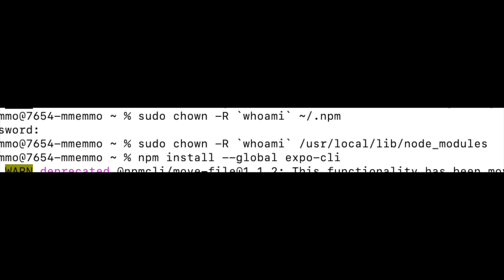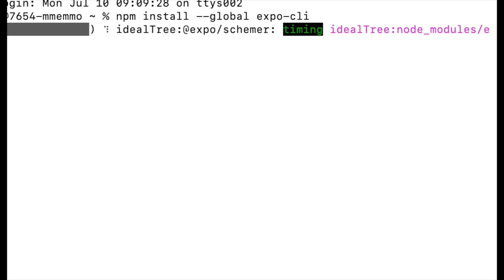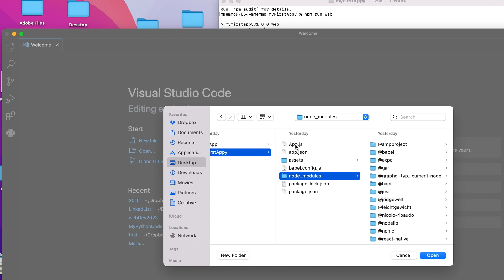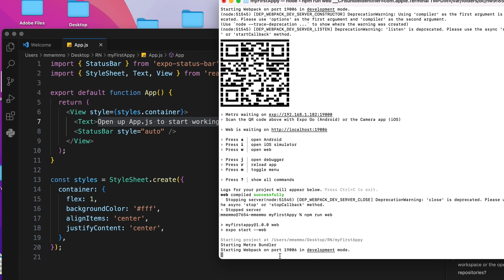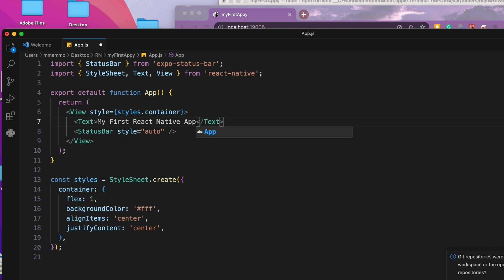Install React Native Expo 2023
In this video I describe how to install React Native managed by Expo on your computer. This process has changed a little over the years and the process often results in an error. Thus, it may be helpful to know how to deal with the installation process.